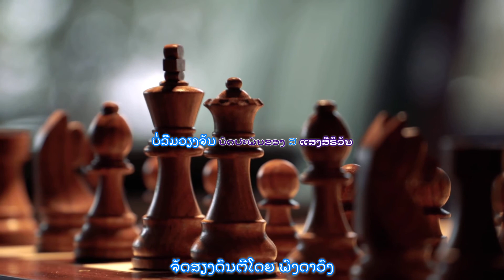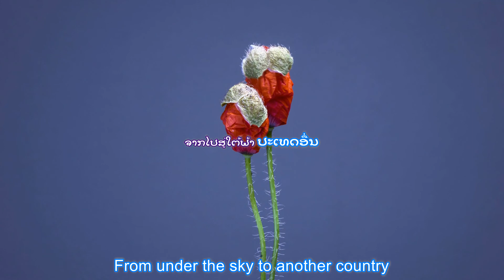Lao Music Video. ບໍ່ລືມວຽງຈັນ.ບົດປະພັນຂອງ ສ ແສງສີຣິວັນ.ຈັດສຽງດົນຕີໂດຍ ພົງດາວົງ.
Lao Music Video. ບໍ່ລືມວຽງຈັນ.
ບົດປະພັນຂອງ ສ ແສງສີຣິວັນ.
ຈັດສຽງດົນຕີໂດຍ ພົງດາວົງ.